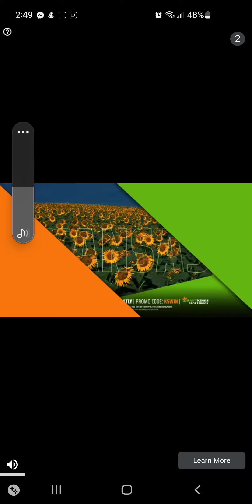monster squad rush, sept 2nd, 2022, android